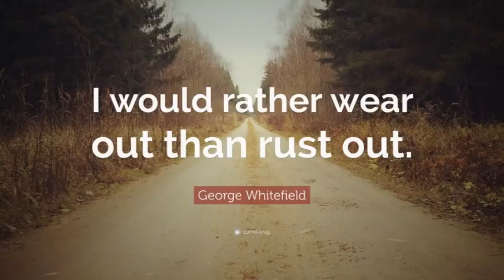Geroge Whitefield | English Methodist Reformer | Short Biography series | Mission Edify